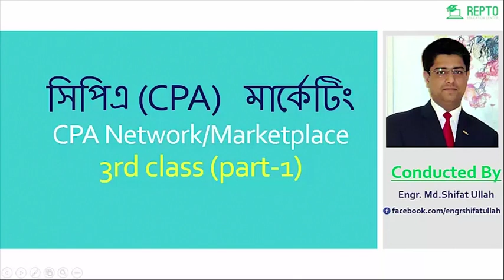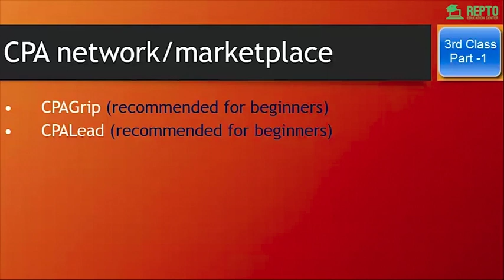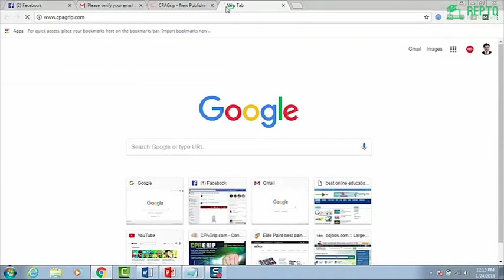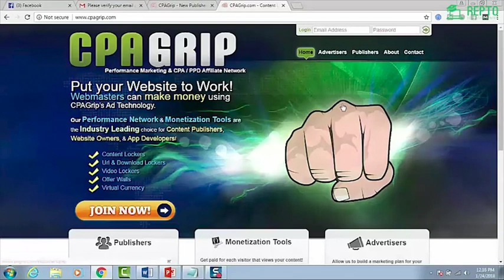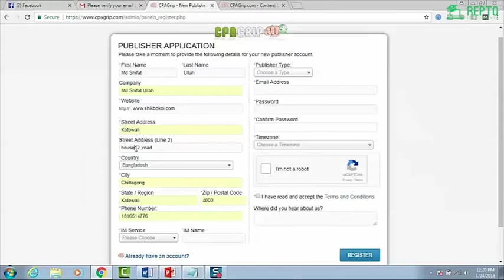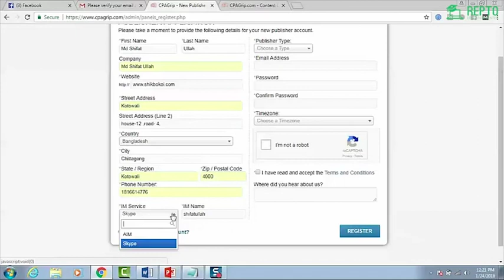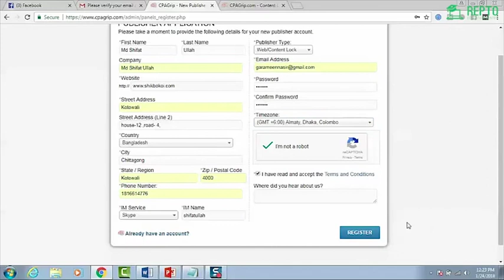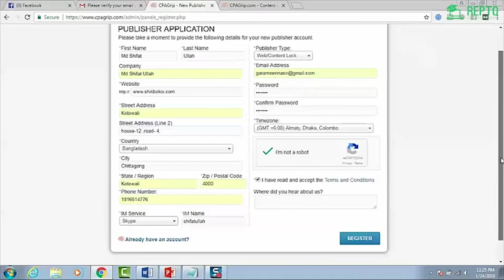Introducing Of CPA Marketplace Part 1